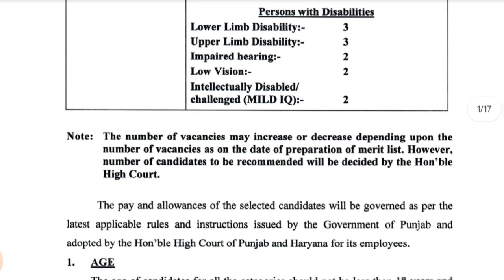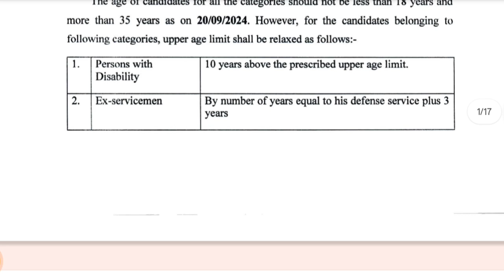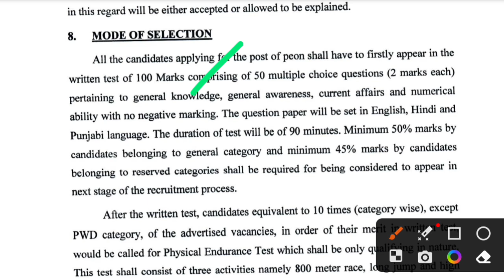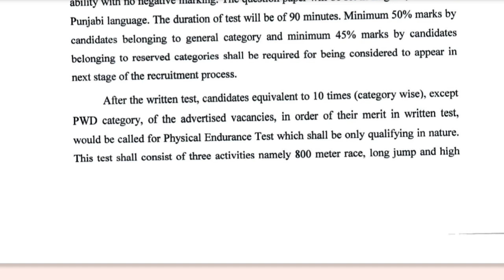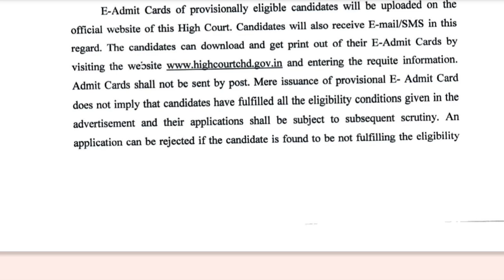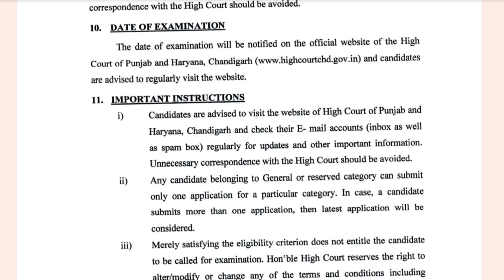High Court नई भर्ती || 8वी 10वी 12वी पास Apply करें || Salary ₹16900 - 53500 || जल्दी Apply करें